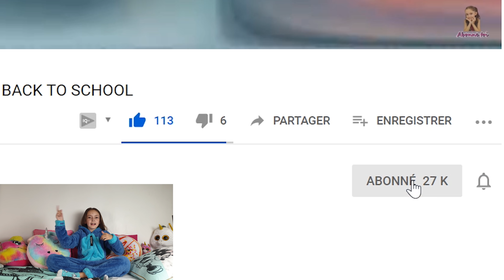VOS PIRES DILEMMES #2 - Shannon Merveille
Coucou les choupys ! Je répond à vos pires dilemmes #2 en vidéo !

Bienvenue sur ma chaîne Shannon Merveille ! Merci à toi d’avoir visionné cette vidéo ! Si tu as aimé, n’hésite pas à me laisser un gros pouce bleu et surtout de la partager à tes amis ! Cela me fera énormément plaisir.

NOUS ECRIRE :
Shannon Merveille
19 RUE DU MUSÉE
BPM789
13001 MARSEILLE

⇢ BEGUMMY 20% avec le CODE : SHASHAGUM